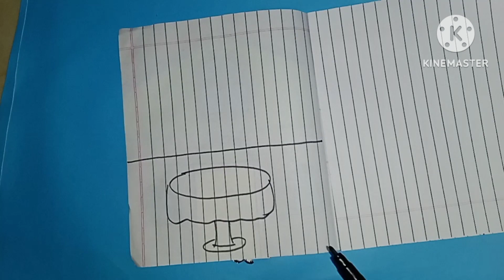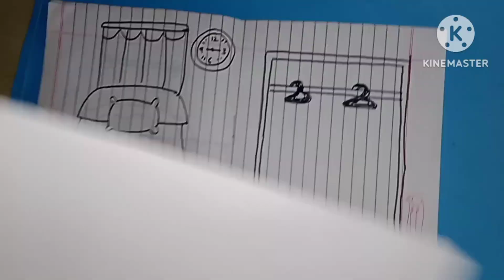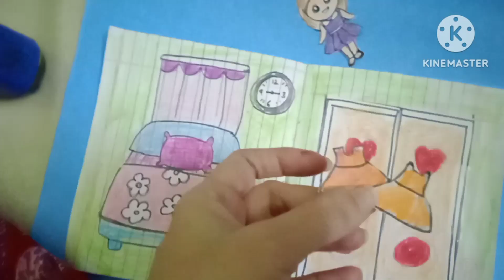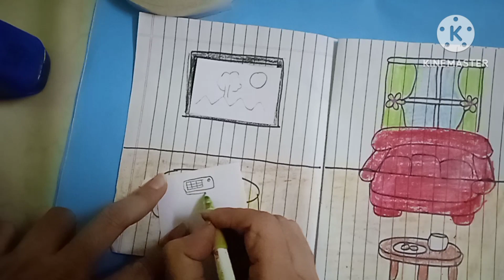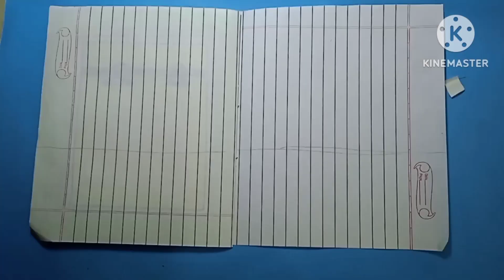DIY Handmade Dollhouse Quiet Book | Paper Dollhouse